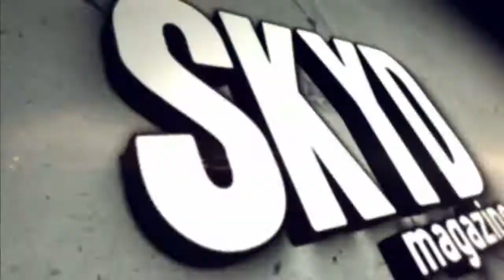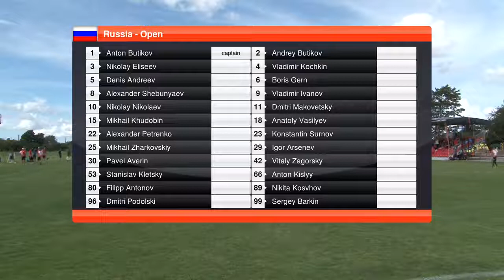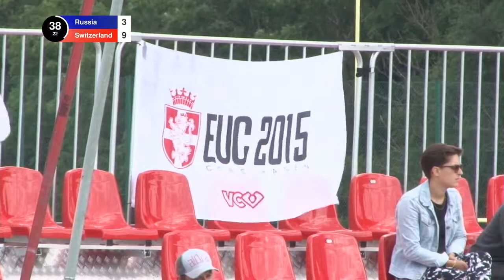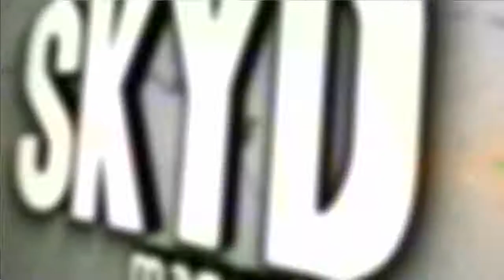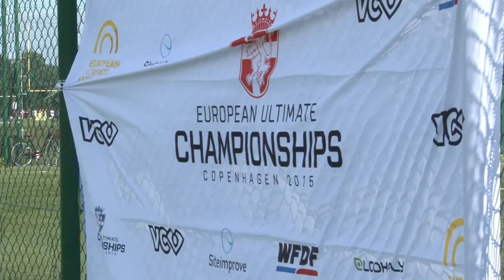EUC 2015 | Russia vs Switzerland - Open (Pool Play)